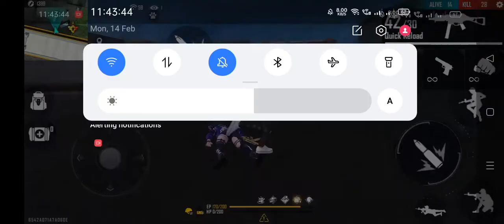latest gameplay (part 2)